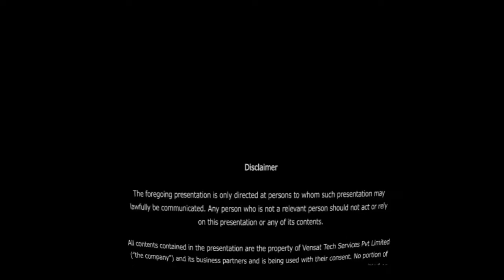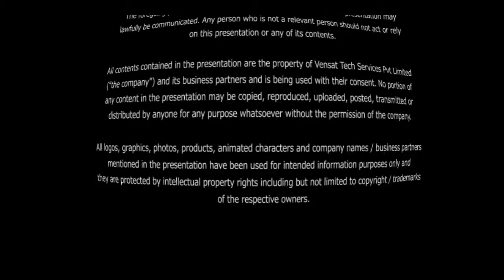VenSat A Global 2D Animation, 3D CGI Animation, Visual Effects VFX and Stereoscopic 3D